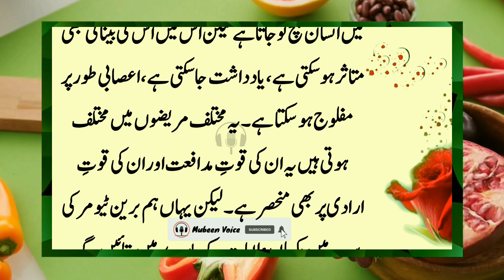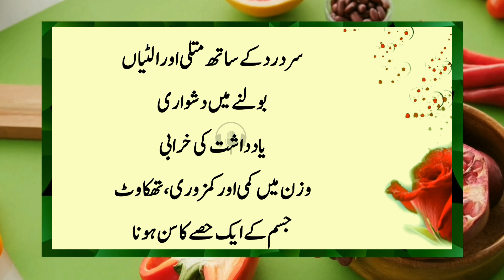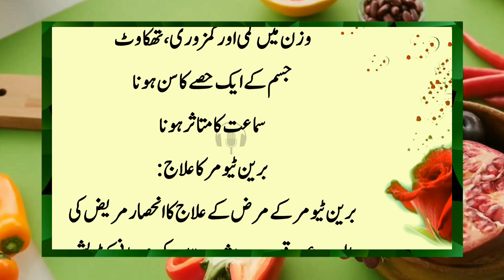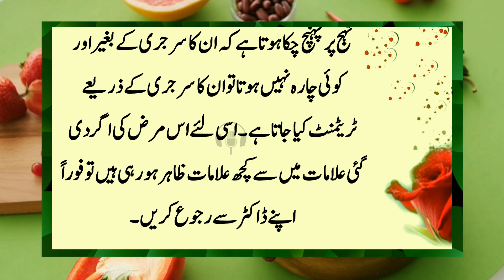A few things about the mind